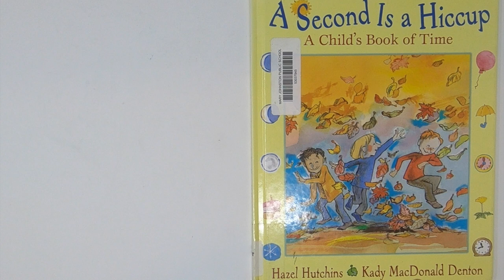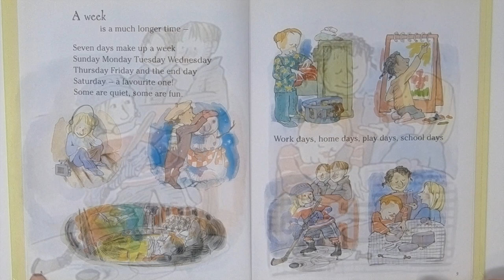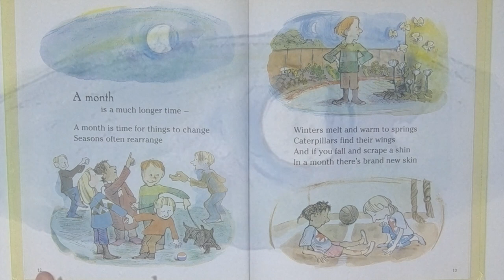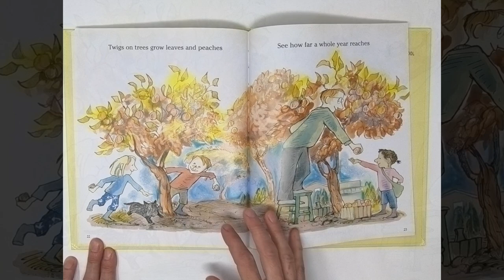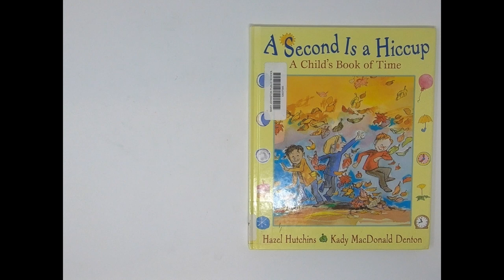A Second is a Hiccup Read Aloud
A childhood is a long and wonderful time. Visit all of the memory making that can happen in one minute, one month and one year growing up!

Written by Hazel Hutchins
Illustrated by Kady MacDonald Denton